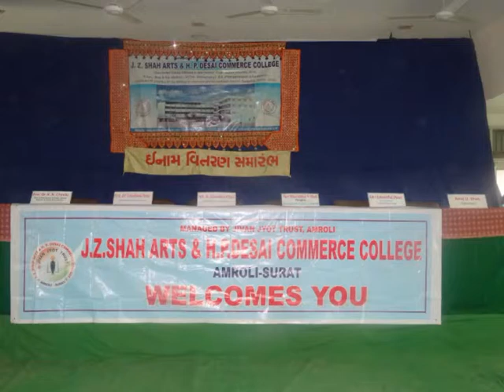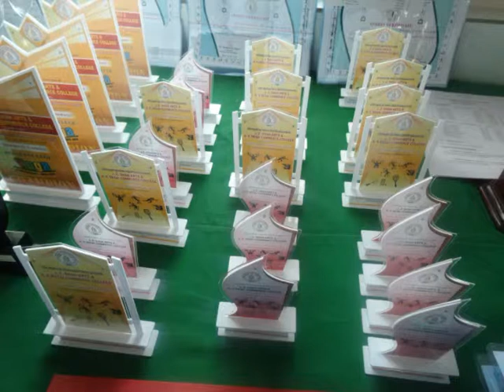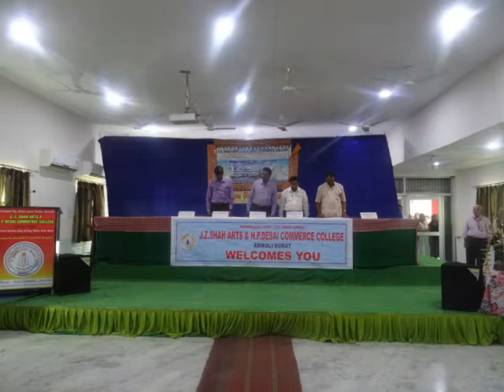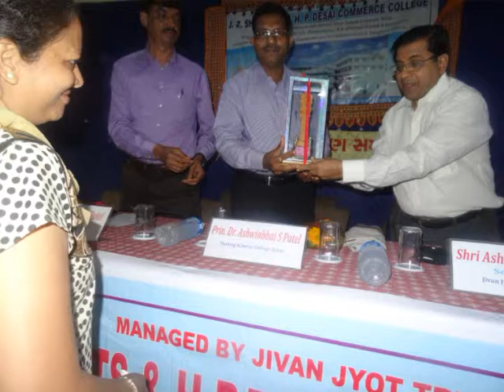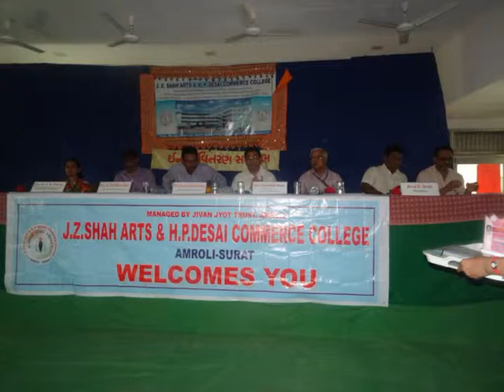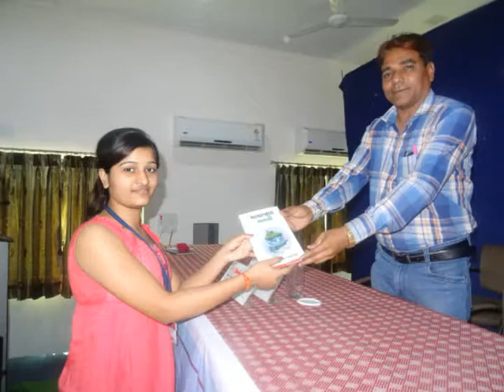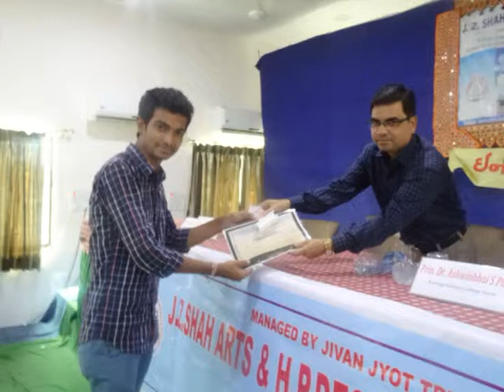prize distribution ceremony part -17 | J.Z.Shah Arts & H.P. Desai Commerce College Amroli | Gujarat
Prize Distribution | J.Z.Shah Arts & H.P. Desai Commerce College Amroli | 2019

J.Z.Shah Arts and H.P.Desai Commerce College Amroli-Surat
Managed by Jivan Jyot Trust Amroli
-:Address:-
J.Z.SHAH ARTS & H.P.DESAI COMMERCE COLLEGE,
NEAR AMROLI JIVAN JYOT HOSPITAL, COLLEGE ROAD,
AMROLI, SURAT, GUJARAT394107
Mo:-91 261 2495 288